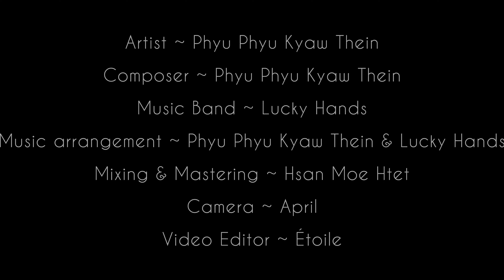ဖြူဖြူကျော်သိန်း - Come What May [Official MV]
Song - Come What May
Artist - Phyu Phyu Kyaw Thein (ဖြူဖြူကျော်သိန်း)
Composer - Phyu Phyu Kyaw Thein (ဖြူဖြူကျော်သိန်း)
Band - Lucky Hand